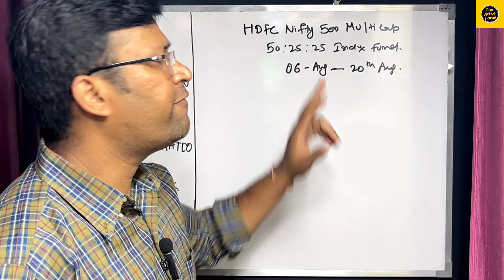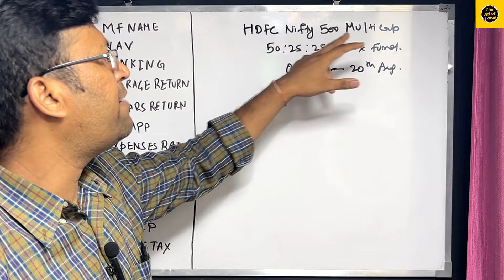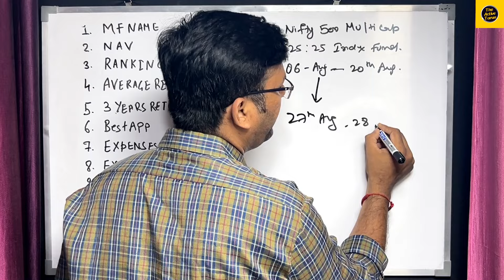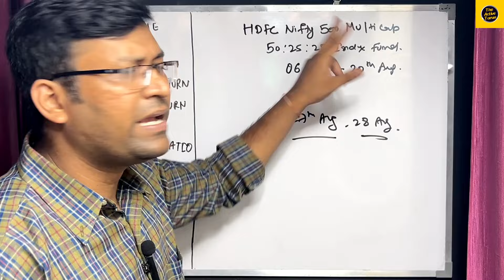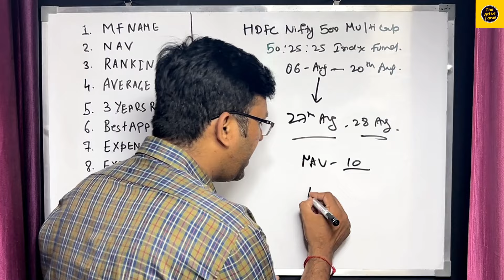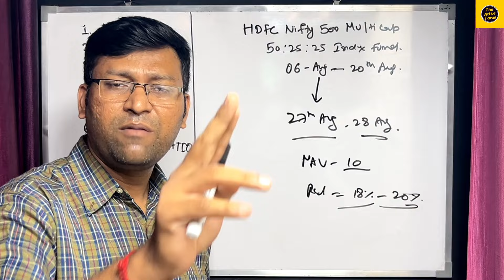Hdfc nifty 500 fund में Allotment में हो रही है देरी | hdfc nifty 500 multicap 50 25 25 index fund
About Video:-

Life time Free Demat Account Opening

1. Upstox

2. Angel One

Searching Keywords:-
hdfc nifty 500 multicap 50 25 25 index fund,
hdfc nifty 500 multicap fund,
nifty 500 multicap 50 25 25 index fund,
hdfc nfo 2024,
hdfc nifty500 multicap 50:25:25 index fund,
hdfc 50 25 25,
hdfc nfo,
hdfc 500 multicap fund,
hdfc nifty 500 multicap 50 25 25 index fund telugu
hdfc multi cap fund direct growth,
hdfc multicap fund,
nifty 500 momentum 50,
hdfc multicap fund nfo,
hdfc nfo mutual fund,
hdfc nifty 500 multicap 50 25 25 index fund review,
hdfc multi cap index fund
hdfc nifty 500 multicap 50 25 25 index fund tamil
multi cap etf
nifty 500 momentum 50 index

Query:-
hdfc nifty 500 multicap 50 25 25 index fund allotment
mirae asset nifty 500 multicap 50 25 25 etf
dsp nifty top 10 equal weight index fund
nifty 500 momentum 50 fund
bandhan total market index fund
icici prudential nifty next 50 index fund
aditya birla defence index fund
axis consumption fund nfo
bandhan nifty bank index fund
defence index fund
hdfc children gift fund
hdfc index fund nifty 50 plan
hdfc low duration fund growth
hdfc mid cap fund direct growth
hdfc multicap fund
hdfc nifty smallcap 250 index fund
hdfc sip plan in hindi
icici prudential bharat 22 fof direct growth
latest nfo mutual fund
midcap etf
motilal oswal business cycle fund nfo review
motilal oswal elss tax saver fund
motilal oswal nifty 500 index fund
motilal oswal nifty india defence index fund
mutual fund
mutual fund latest news
nifty 500
nippon india nifty 500 equal weight index fund
ravi singh stock market
sbi innovative opportunities fund
sbi innovative opportunities fund allotment
sip hdfc mutual fund
tata nifty 200 alpha 30 index fund
uti nifty 50 index fund

Content Suggesting:-
निकल जाए या invest करे ?| motilal oswal defence index fund | Hdfc defence mutual fund | defence

2. Brand Collaboration
3. Business Consultancy Services
3. Financial Planning